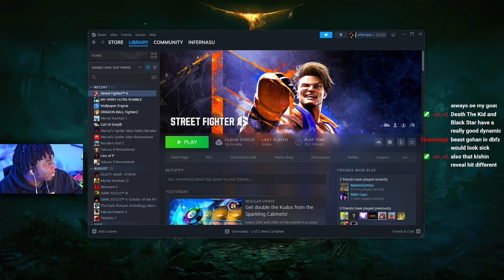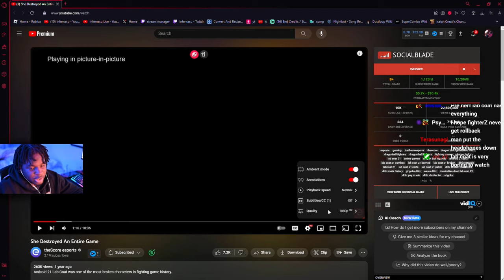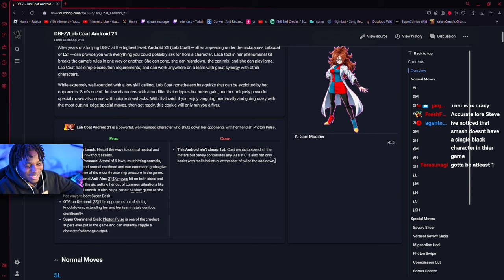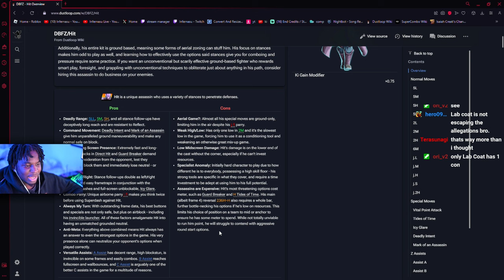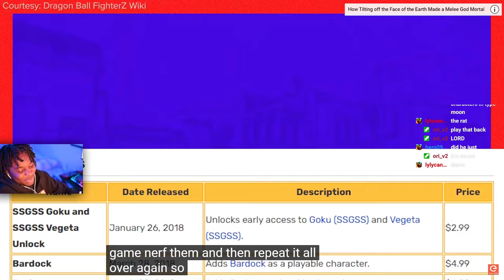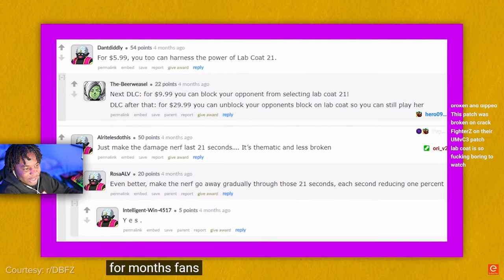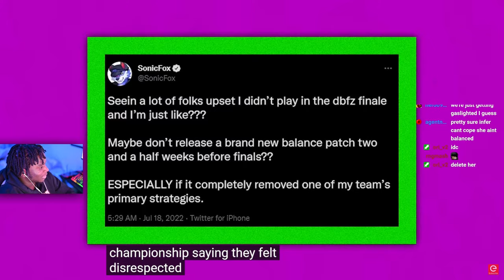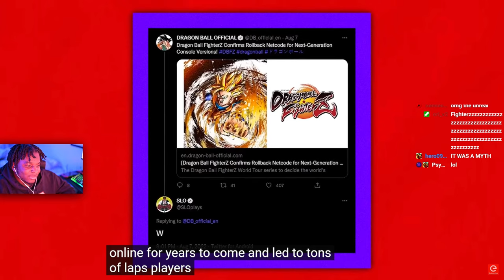Infer Reacts: She Destroyed An Entire Game... (Labcoat 21)